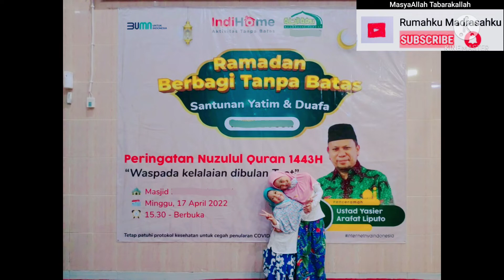Peringatan Nuzulul Qur'an 1443H🤲✨🌹 | Ramadan Berbagi Tanpa Batas | HomeSchooling Part 58 🧕🏻🇲🇨🧕🏻